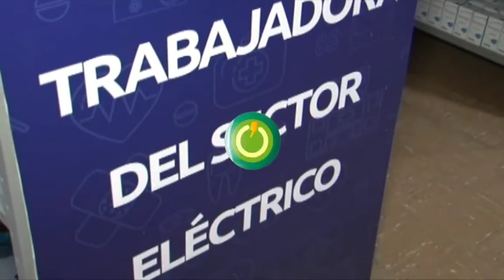ANIVERSARIO DEL FASMEE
Hoy nuestro fasmee arriba a su primer aniversario desde su creación por parte del Presidente Nicolás Maduro, como parte de las políticas de protección y bienestar social a la fuerza trabajadora del sector eléctrico nacional.

Durante este año, hemos fortalecido nuestro sistema de salud con la adecuación de los servicios médicos de las sedes principales de Caracas; la entrega de más de 30 ambulancias, la dotación de material médico y de bioseguridad, así como la incorporación de una farmacia móvil para la adquisición de medicamentos a bajo costo por parte de los trabajadores.

Las jornadas Integrales de atención para la salud, con alcance nacional, unido a los los 66 centros de asistencia primaria con las que cuenta Corpoelec han logrado beneficiar a más de 14.000 personas entre personal activo, jubilado y familiares.

Solo en este año, donde nos encontramos atravesando la pandemia por la COVID-19, hemos vacunado a un total de 23.000 personas, gracias a la activación de 24 centro de vacunación en el territorio nacional para garantizar la protección ante este virus.

Continuamos realizando todos los esfuerzos necesarios para garantizar la salud de nuestros centinelas del sector, quienes se encuentran en pie de lucha para brindar un óptimo servicio eléctrico al pueblo de Venezuela.